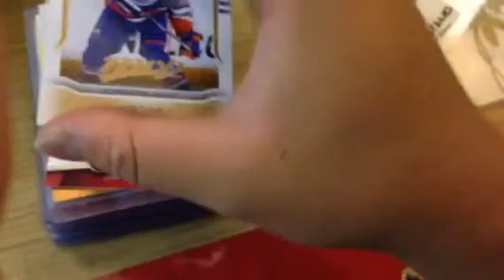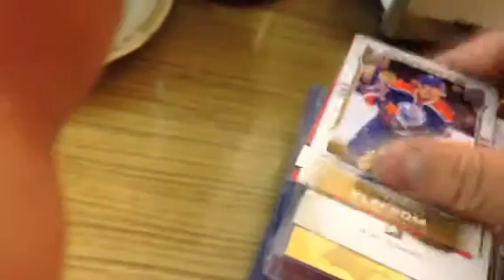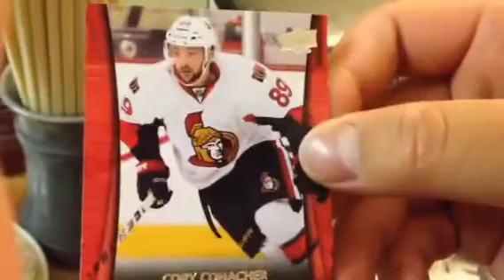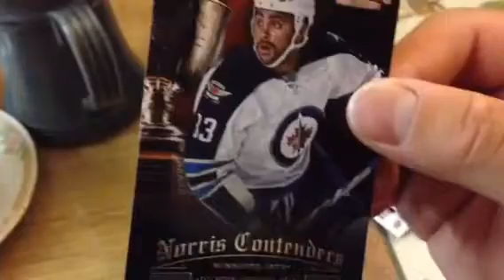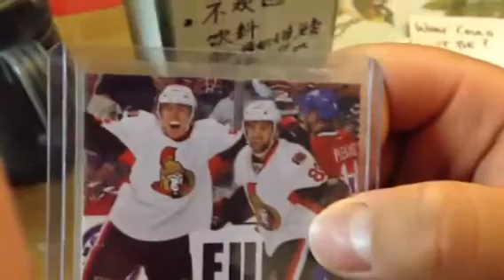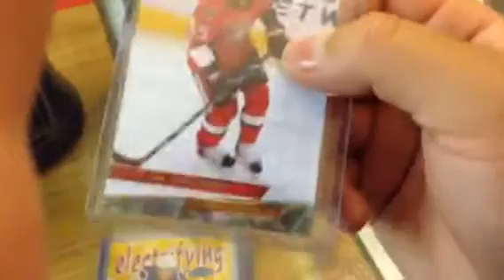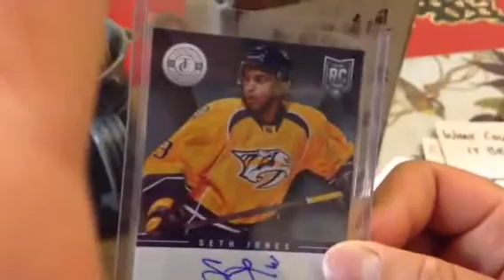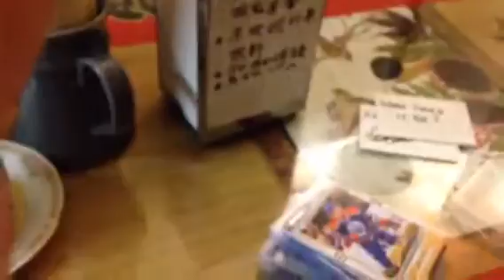Awesome Swedish Mailday from Holmberg's Corner!!!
I got four nice mystery packs from Rasmus!!!